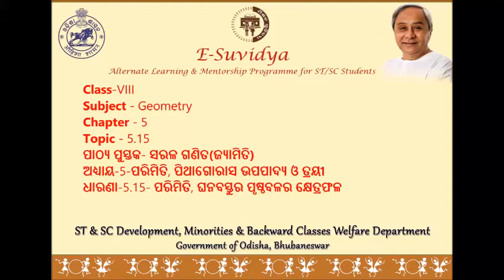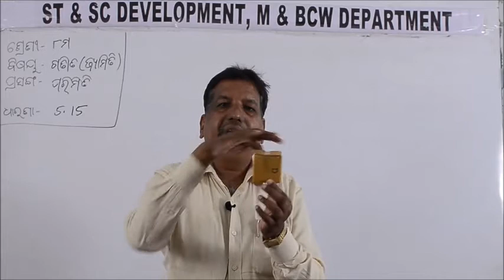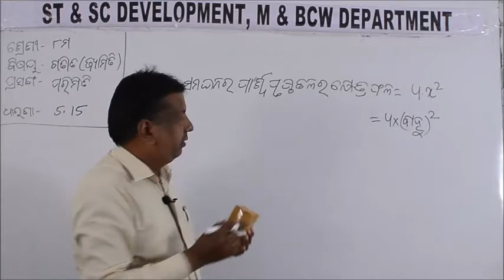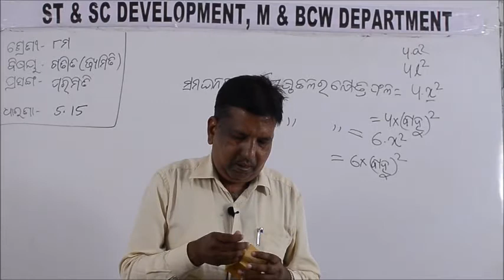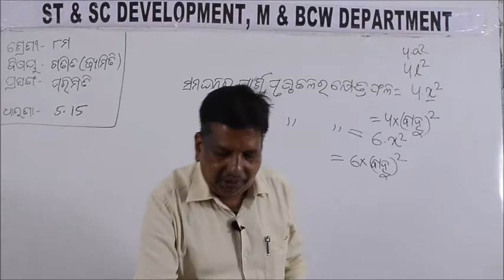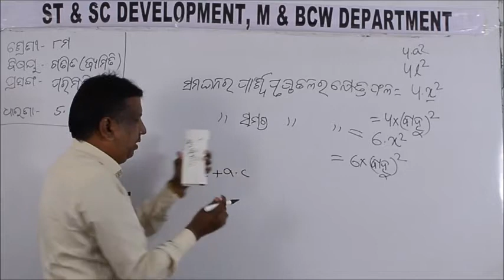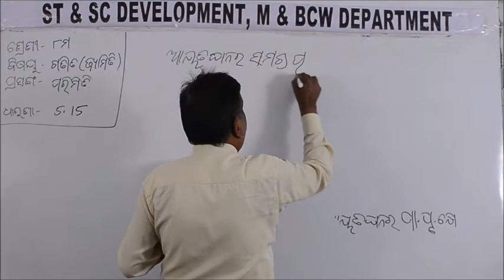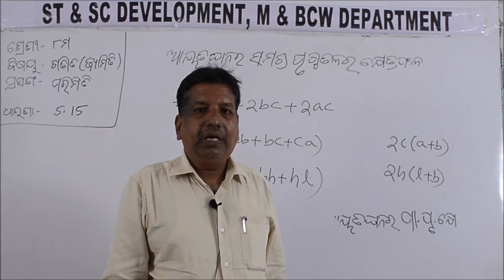Class VIII GEOMETRY 5 15